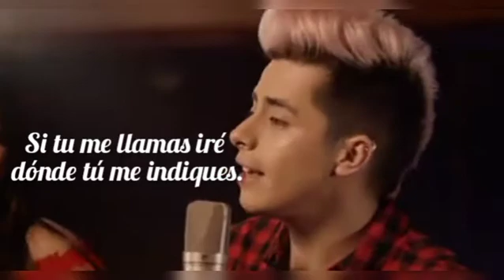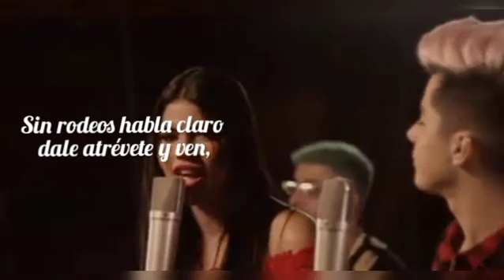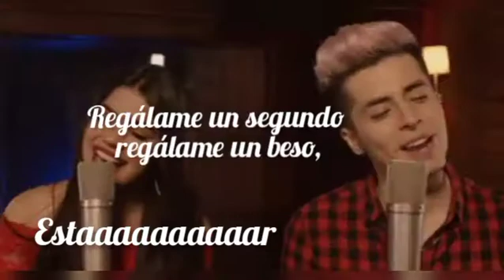Carrito rojo (versión acústica) (letra)- Mariana ft Javier Ramirez